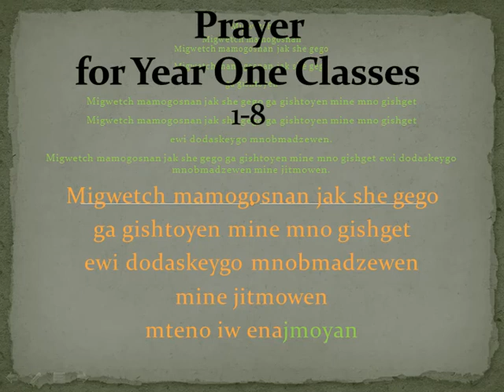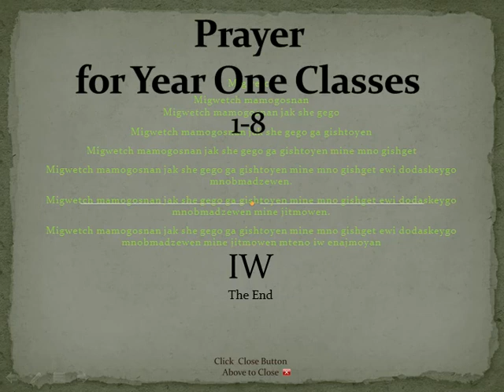Prayer 1 8